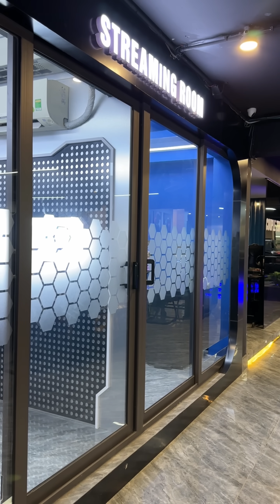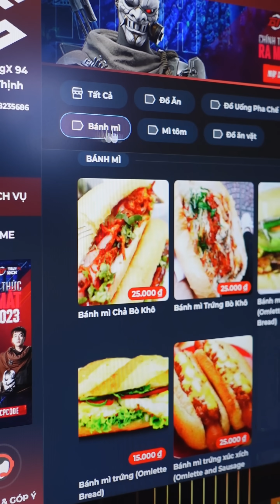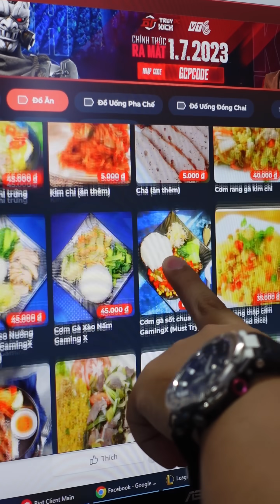Bát Mì Tôm Trứng Xúc Xích 25k Và Quán Game Xịn Nhất Tôi Từng Chơi | Phoan Béo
Quán Game trong video là Gaming X tại địa chỉ 90 Thái Thịnh, Đống Đa, Hà Nội

Ẩm Thực Và Văn Hóa !
Kênh duy nhất của mình
Theo dõi mình trên các nền tảng khác:
@ Bản quyền thuộc về Phoan Béo
@ Copyright by Phoan Beo